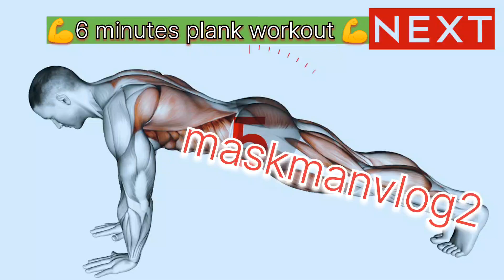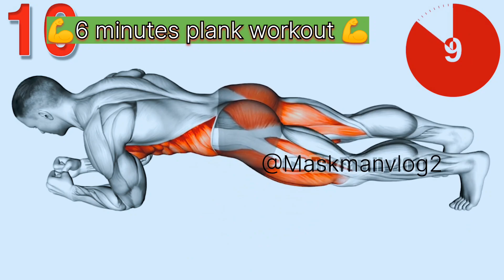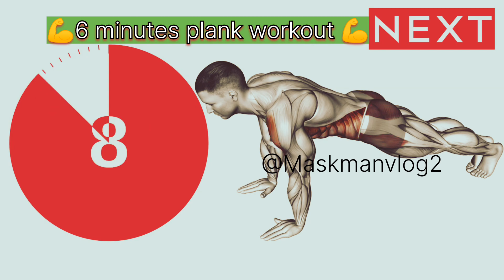6 minutes plank workout|💪💪 daily workout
6 minutes plank workout|💪💪 daily workout|
00:42 Toe Tap
1:22 Lateral Raise
2:19 Side Steps
2:57 Plank Jack
3:55 Arm and Leg Lift
4:33 Mountain Climber Toe Tap
5:31 Elbow Touch
6:09 Rotation
7:06 Spiderman
।mask man vlog। maskmanvlog2|💪💪
Plank for Initiates Weight Loss
• Plank Build Your Core Strength
• Plank Increase Body Flexibility
• Plank for better Bone health
• Plank coordinates body balance
• Plank Boosts your mood
• Plank strengthen your back

how to plank
planks for beginners
plank Workout
plank challenge
plank Workout challenge
abs workout
abs workout at home
plank for six pack abs
1 Minute plank